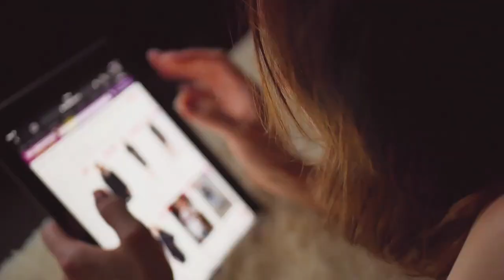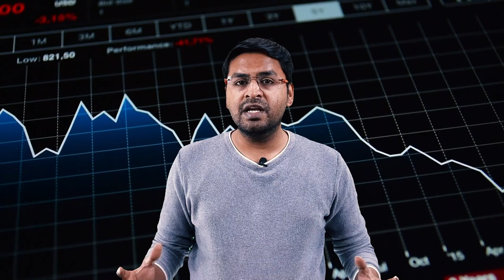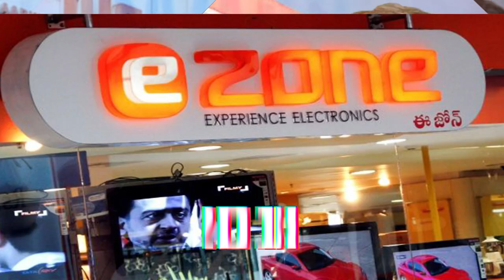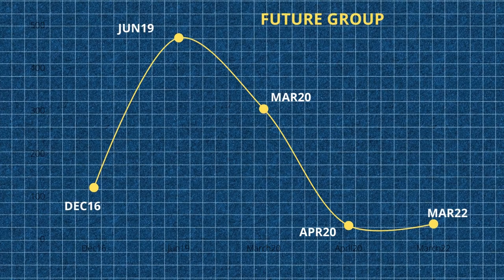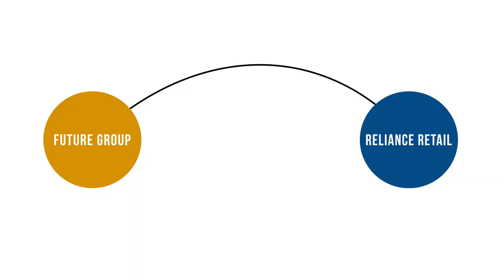How RELIANCE killed BigBazaar ? | Insane failure of Big Bazaar | Kishor Biyani | Digitalodd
In this video we have discussed about how Kishor Biyani failed in Indian retail and how reliance acquired big bazaar group . This is a series of episode on how Kishor Biyani became Indian retail king